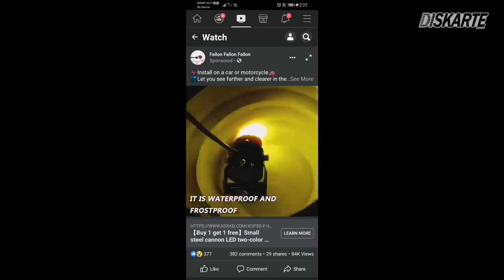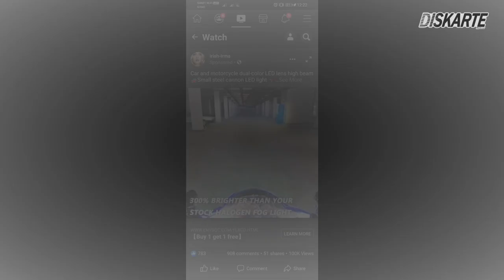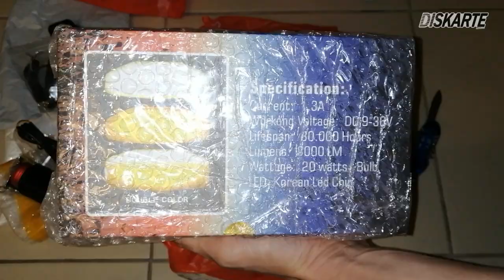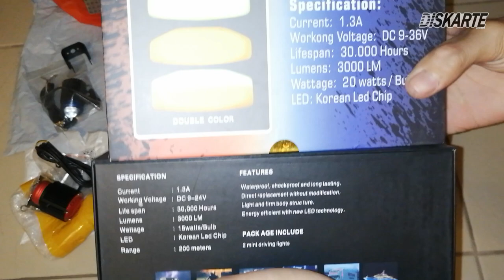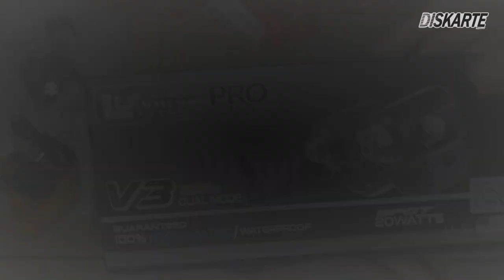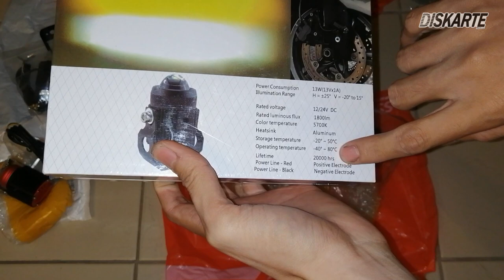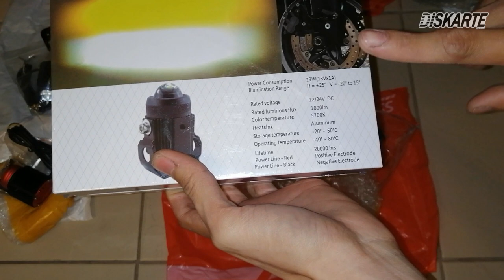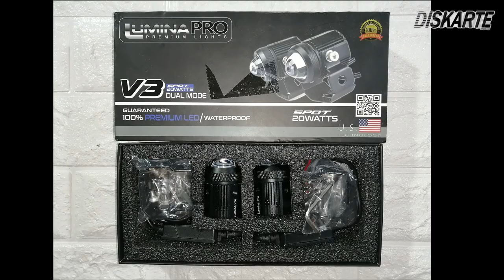Battle Of The Mini Driving Light - Part 1 Unboxing Reviews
Mini Driving Light Comparison
Different Kind of Mini Driving Lights
Tips and Diskarte Vlogs =D

BG-Music: YWAF-Konglomerate